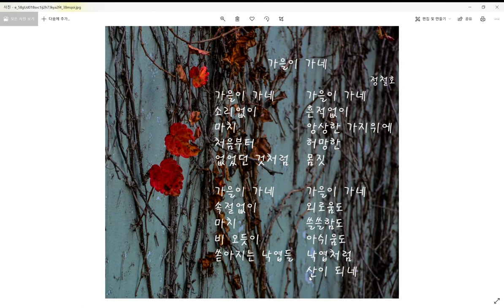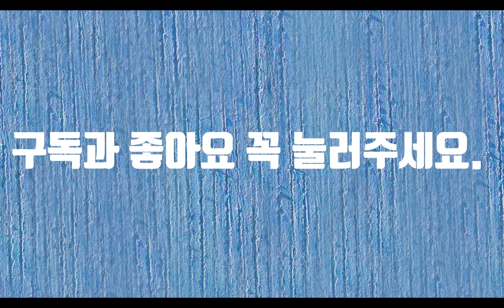가을이가네-시낭송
가을이 갑니다. 새벽에 불어오는 바람에 그만 가을은 그 낙엽들을 떨구고 저 산너머로 사라집니다. 내년에 보자면서 가는 가을의 치맛자락을 붙잡고 싶었지만 겨울이 매서운 눈초리로 보고 있습니다. 가을은 다시 오지만 지나간 사랑은 다시 오지 않습니다. 그래도 가을이면 지나간 사랑을 그리워할 수는 있습니다. 추억은 다시 오지 않지만 가을에 내 가슴에 낙엽처럼 바스락 소리냅니다.